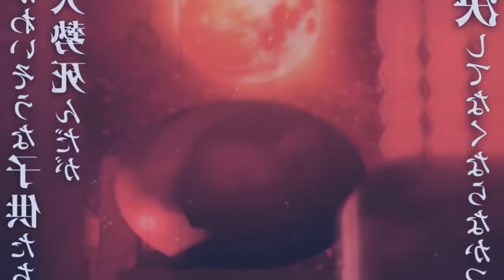ONDE ASSISTIR E COMO ASSISTIR! Demon Slayer - Kimetsu no Yaiba - The Movie: To the Hashira Training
TEMAS (IGNOREM)
4ª temporada,demon slayer 4 temporada,anime no sekai,kimetsu no yaiba 4 temporada,kimetsu no yaiba 4 temporada data de lançamento,demon slayer 4 temporada data,kimetsu no yaiba 4 temporada quando sai